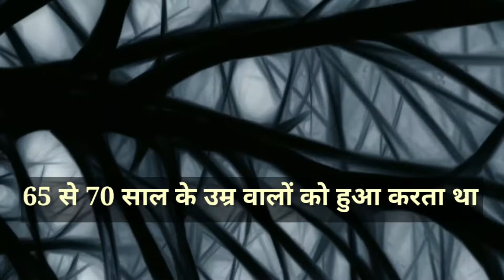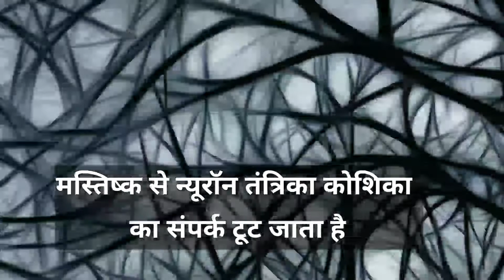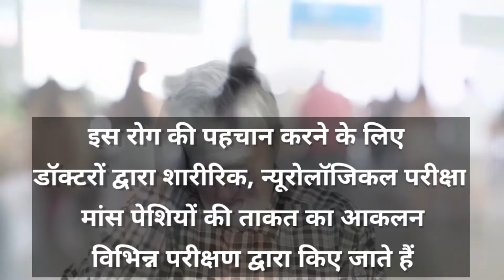What Is Alzheimer's Diseases l जानिए अल्जाइमर रोग के बारे में l Funky Facts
प्रतिवर्ष 21 सितंबर को अल्जाइमर दिवस मनाया जाता है इसका उददेश लोगो को इस रोग के प्रति जागरूक करना होता है l
यह रोग मनुष्य को जीवन संकट में डाल देता है l इस रोग से पीड़ित रोगियों को कुछ भी याद नहीं रहता है इस वीडियो में अल्जाइमर रोग के बारे मै बताया है और उसके लक्षण भी वर्णन किया है और नई दवाई के बारे मै भी बताया है l अतः इस वीडियो को पूरा जरुर देखे l

Courtesy Pixabey

Thanks
Funky Facts